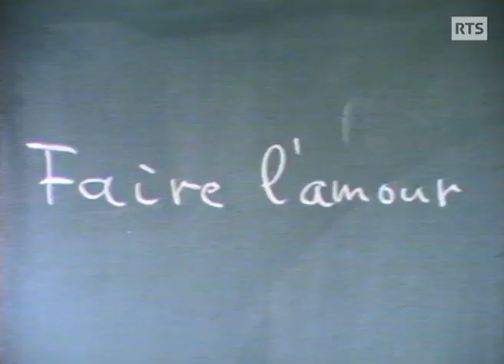Quand l'éducation sexuelle faisait débat en Suisse - bande-annonce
Parler de sexe dans les écoles, cela ne va pas de soi.
Dès la fin des années 1960, des cours d'éducation sexuelle sont dispensés aux enfants et aux adolescents. Entre tabous, réticences, gêne et curiosité, cet enseignement s'impose peu à peu à travers toute la Suisse romande.
🎧Une histoire à découvrir dans notre podcast Mille et une archives